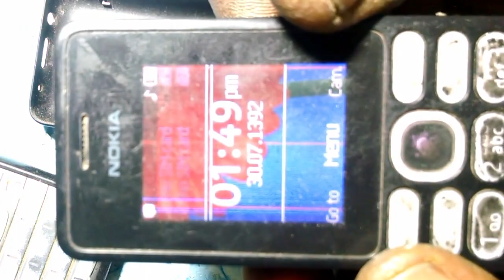Nokia 107 108 hand free mode solution simple trick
if you face same problem in your
nokia 107 hand free mode
nokia 108 ear peice not working
nokia 108 head phone mode
thanks.

thanks

intro and sound is not mine the original owner of the intro is tech freekz.
thanks Tech Freakz you tube channel
this background sound track picked from you tube creative common i am not the owner of this music.
music information is under.

sound track
  mirage
duration
  2.58
instrument
  Chris Haugen
attribution
  Cinematic | Dramatic

i have used your intro template,if you feel bad please first connect me before taking any action against me.thanks